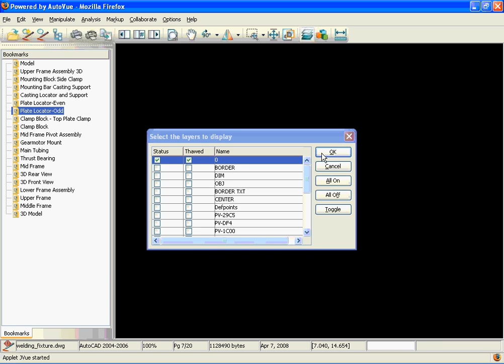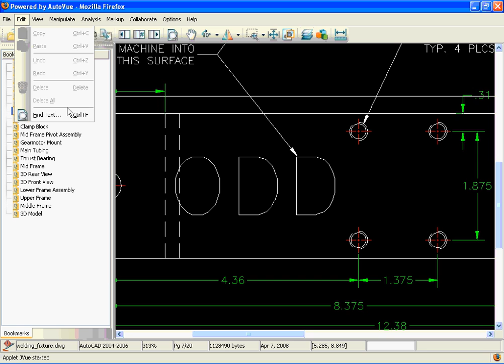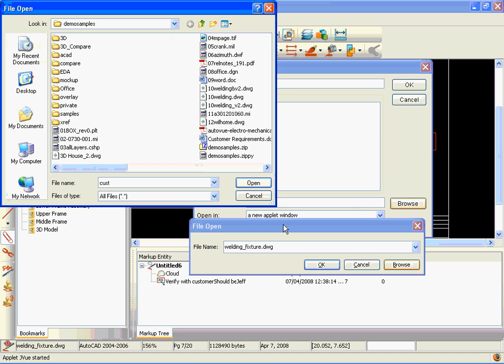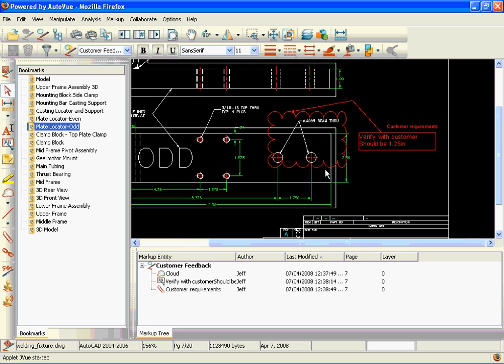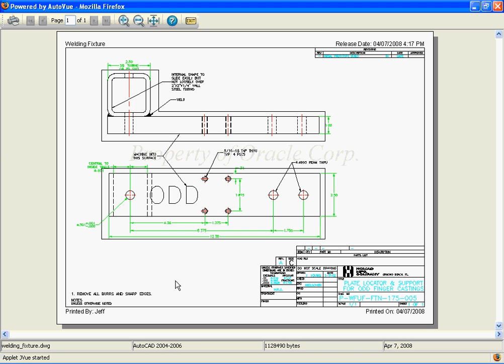Autovue 2D Demo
Demo on Autovue for 2D files